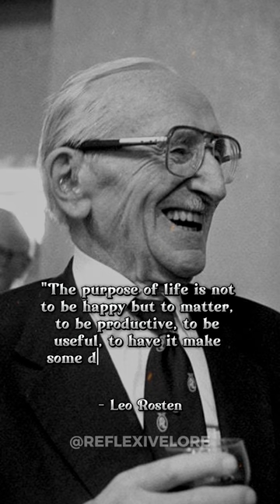Leo Rosten 🙌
Folow  @reflexivelore  for more contente like this!